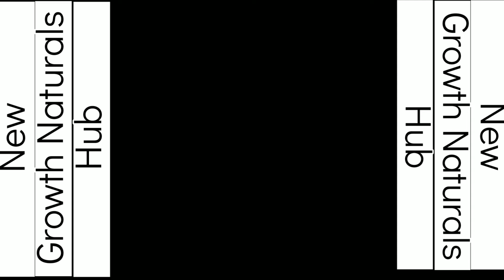Some simple ways you can wear your natural hair out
in this video I will show you some  simple ways to wear your natural